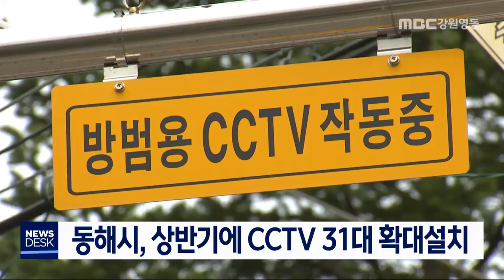[단신]동해시 CCTV 31대 확대설치/200525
동해시가 관내 CCTV와 비상벨 설치를 확대합니다.
           ◀ＥＮＤ▶
 동해시는 상반기안에 2억 8천 만원을 투입해 생활 밀접지역과 도시공원 등 안전취약 지역
20 곳에 CCTV 31대와 비상벨 3대를 설치합니다.

 특히 소규모 해수욕장에는 물놀이 안전관리
대응을 위해 CCTV 10대가 우선 설치됩니다.

 동해시 안전정보센터는 지난해
안전지능형 CCTV 105대를 설치했으며
범죄예방과 재난재해관리 등 255건의
사건 사고를 사전 예방했습니다.